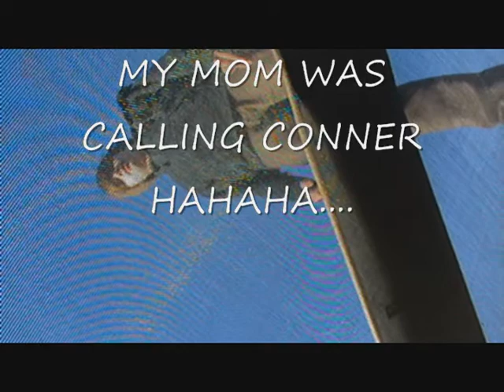Epic Battle of Skate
watch as we battle it out on the trampoline